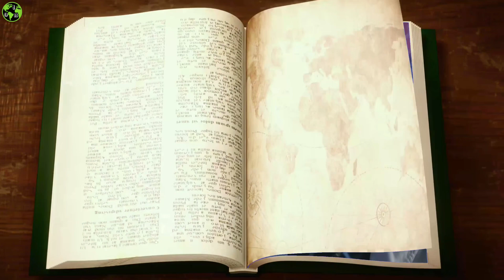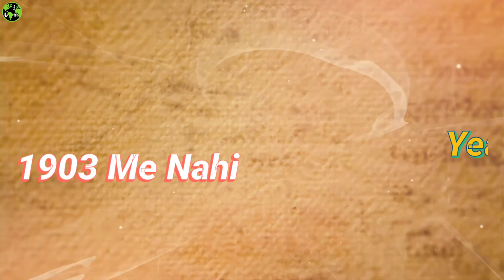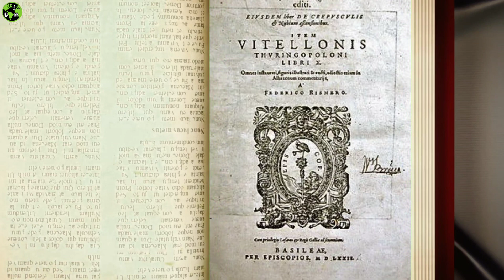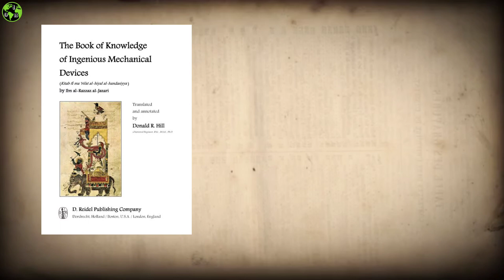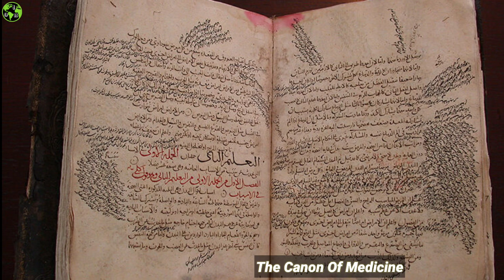Top 5 Muslim Scientists in History | मुस्लिम वैज्ञानिक जिनके आविष्कार ने दुनिया को बदल दिया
Top 5 Muslim Scientists History in Hindi | जिन्होंने बदल दिया दुनिया का इतिहास

Hello Dosto Aaj Ki Is Video Me Mai Aapko Itihas ke 5 Mahan Muslim Scientists Aur Unke Aavishkar Ke Baare Me Batane Wala Hu, Wo Mahan Muslim Scientists Jinke Aavishkar Ne Duniya Ko Badal Diya, To Bina Skip Kiye Is Video Ko Aap Last Tak Jaroor Watch Kare.

Great Muslim Scientists like Ibn al Haytham, Abbas ibn Firnas, Ibn Sina, Jabir ibn al hayyan al azdi, Ismail al Jazari.